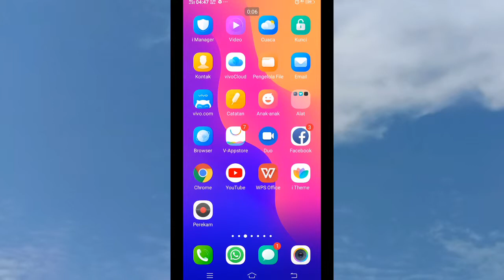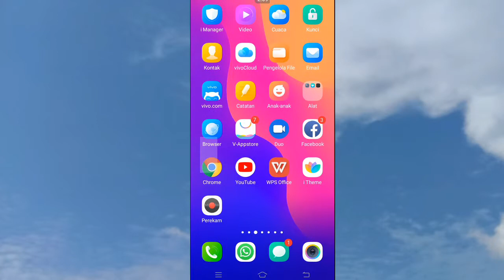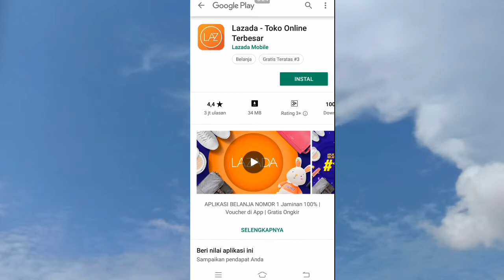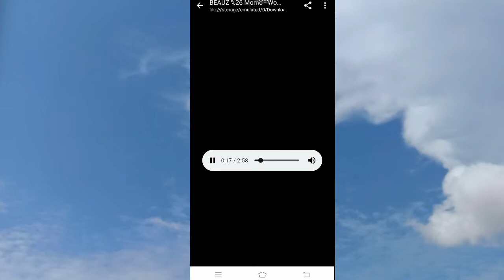Cara merubah video jadi mp3 dan aman untuk backsound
Cara ini adalah satu cara termudah untuk merubah video menjadi mp3